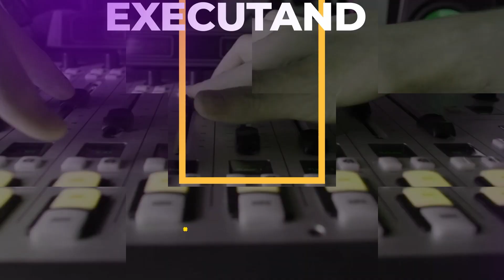Spot Condominio Industrial Viena - W Produtora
Produção de Áudio W Produtora.
Spot Condominio Industrial Viena para Live Propaganda.